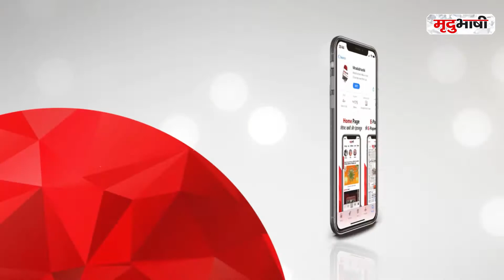क्यों पढ़ा लाखों बार "महामृत्युंजय मंत्र" | MahaMrityunjaya Mantra | INDORE NEWS | Mradubhashi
कोरोना की दूसरी लहर ने पुरे देश में तबाही मचाई हुई है। इसी बीच इंदौर में विश्व कल्याणा के लिए 15 दिन के महामृत्युंजय मंत्र के अनुष्ठान का आयोजन किया गया। जिसका गुरुवार को समापन किया गया है।